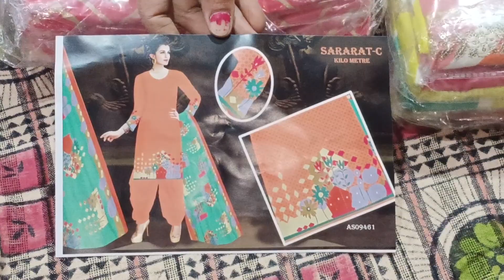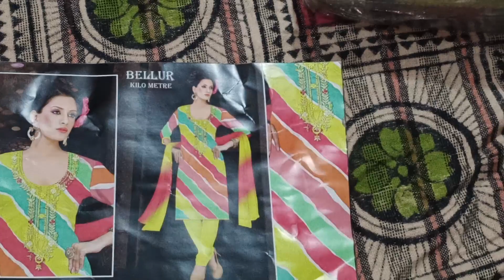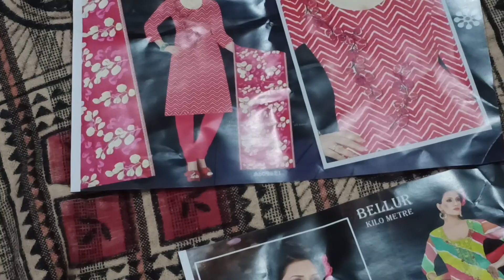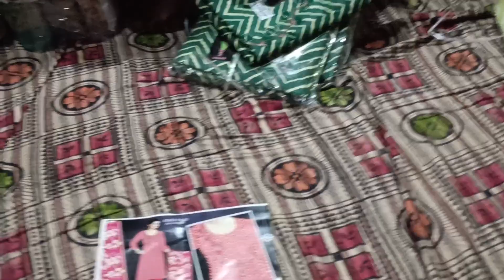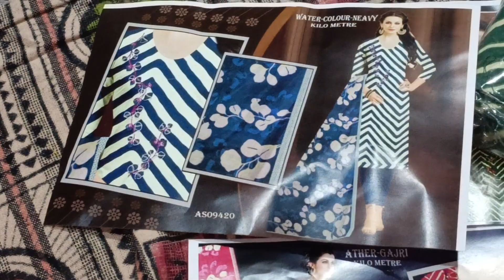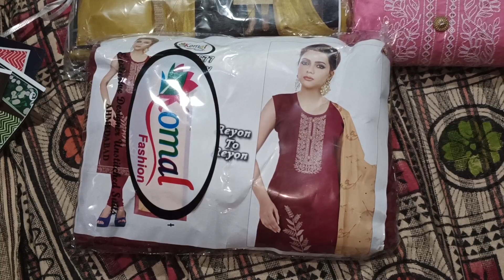🙏👍👍💯💯875 वाले सूटों का फुल स्टॉक# 😍😍550 मैं फ्री शिपिंग#लूट सको तो लूट लो#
khadi riyon ka fabric
purush parit dupatta
jaam cotton ka printed kapda
zigzag design with chunni
medium price mein
hudda family 123
ladli Bitiya fashion
Shubh cloth  house
fashion hub and libaj
Annu kadai
Jaidev textile
Durga fashion julana
Haryanvi sitare